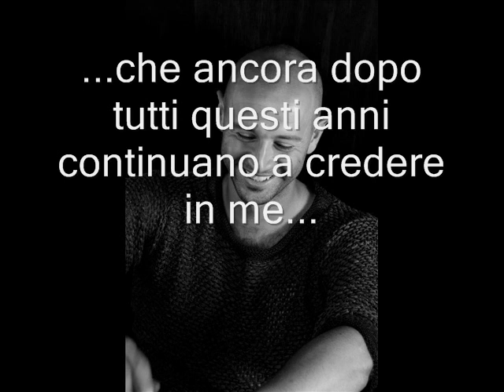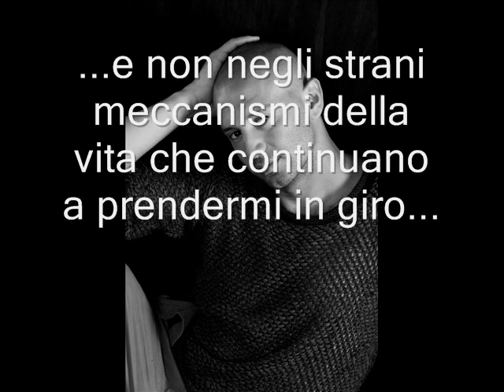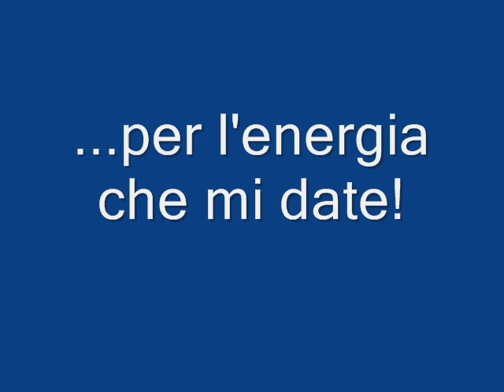"Nessun Dorma" - "Vincerò" - Christian Panico - Torandot - Кристиан Панико Паваротти содержания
Christian Panico il tenore italiano canta "Nessun dorma" dalla Turandot di Giacomo Puccini che molti erroneamente chiamano "Vincerò". Brano reso famoso al grande pubblico dal Maestro Luciano Pavarotti ma cantato da tantissimi cantanti tra cui: "Poul Potts", "Andrea Bocelli", "Albano Carrisi" e molti altri...

певец для  проведения мероприятий, свадеб, банкетов, дня рождения, частных вечеринок